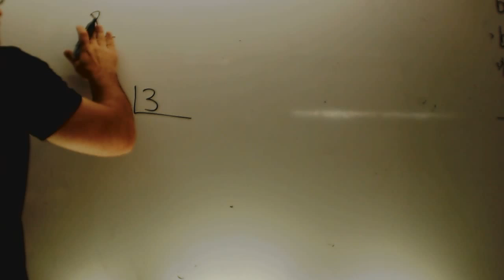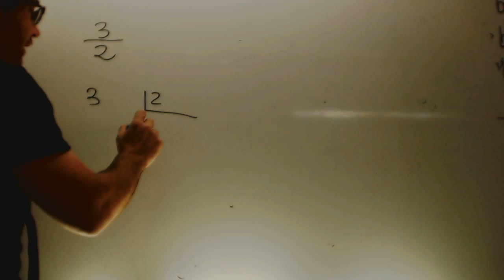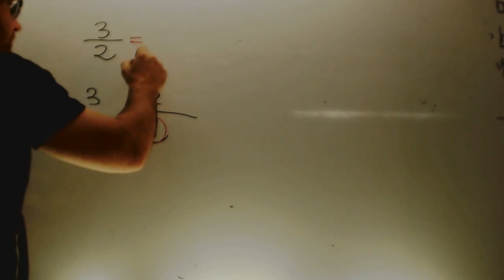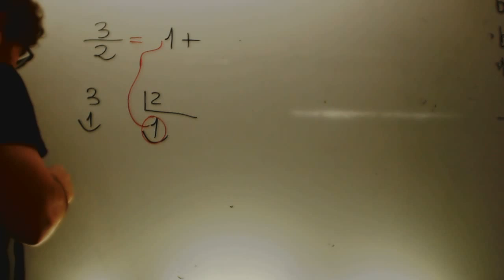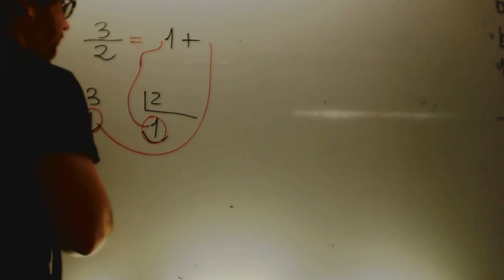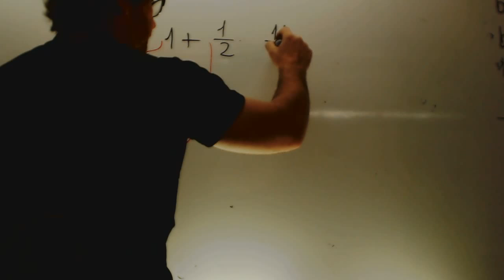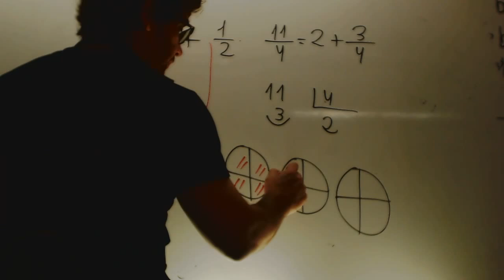Fracciones division y numeros mixtos Matematicas 1 ESO Academia Usero Estepona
Fracciones division y numeros mixtos Matematicas 1 ESOSuscríbete a nuestro canal en Youtube para ayudarnos a seguir creciendo